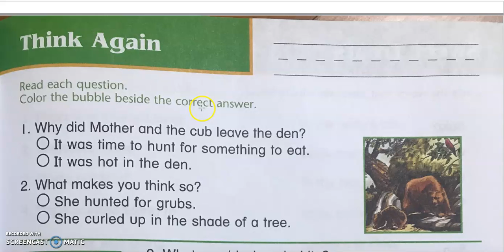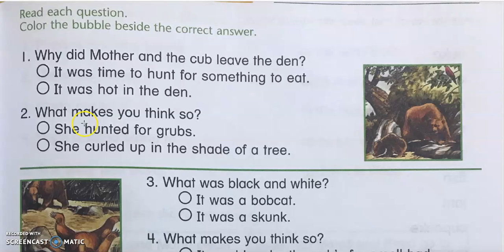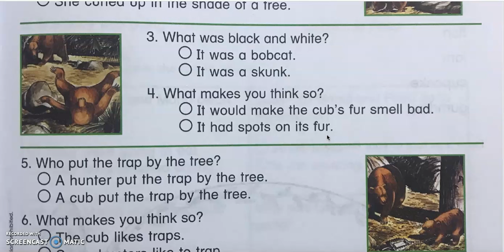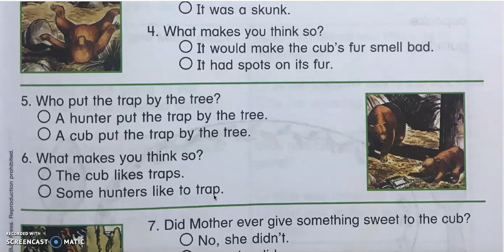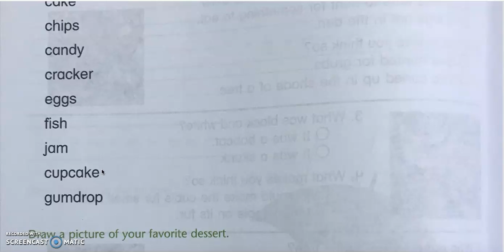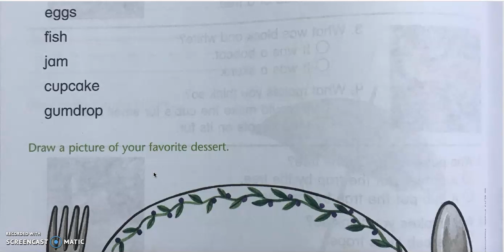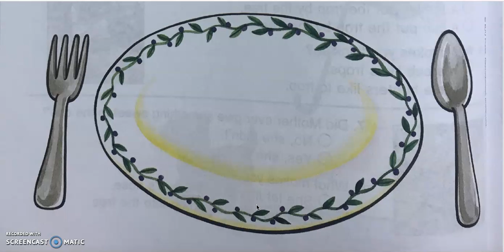Reading Worktext 0318